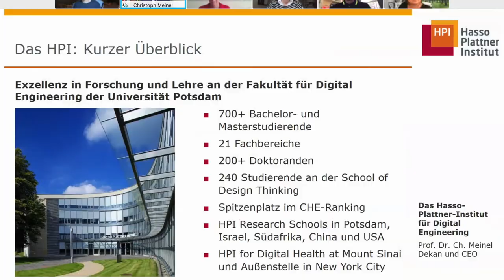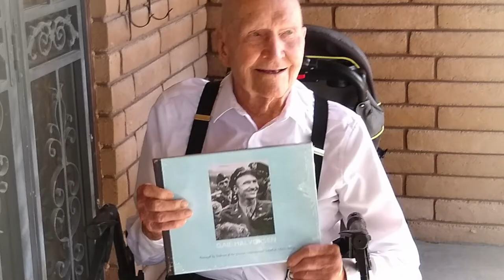Year End Video 2020I21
We hope your summer break has gotten off to a great start! 🌞

The school year 2020-21 will forever be one of the most challenging and memorable years in our school's history. But we did it! Together! Thank you to all members of our school community! 💛

With this short video we wish you once again a relaxing, healthy and happy summer!